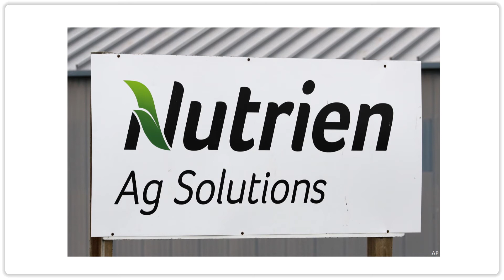Stock of the Week: Nutrien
The latest hot commodity.

With Andrew Willis – Content Editor, Morningstar.ca